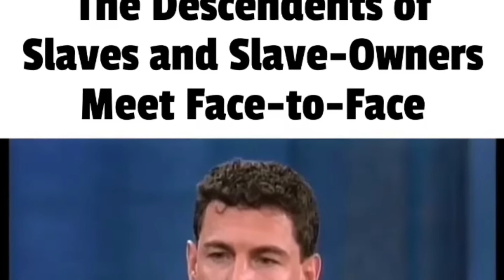No Apology Will Stop Judgment.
Revelation 13:9 If any man have an ear, let him hear.
10 He that leadeth into captivity shall go into captivity: he that killeth with the sword must be killed with the sword. Here is the patience and the faith of the saints.